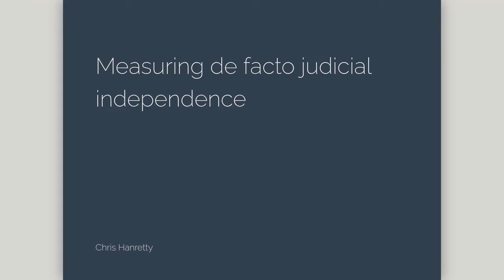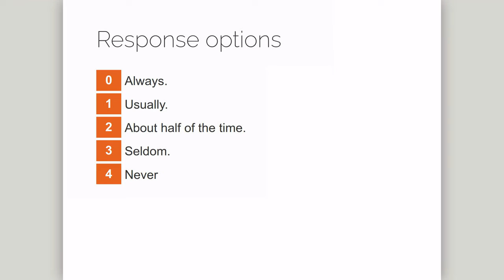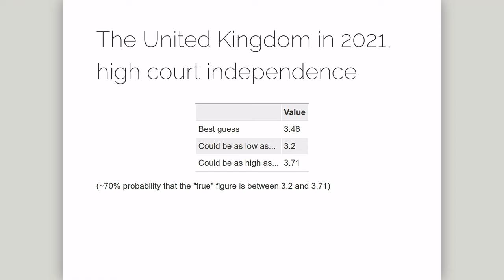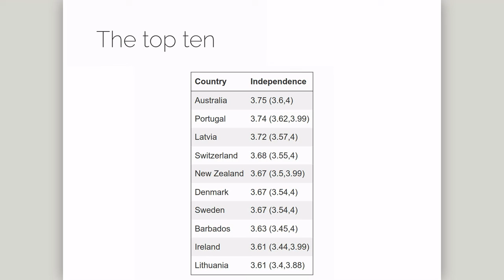How should we measure de facto judicial independence?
Describes one measure of de facto judicial independence from the V-Dem project -- and shows which countries do best and worst according to this measure